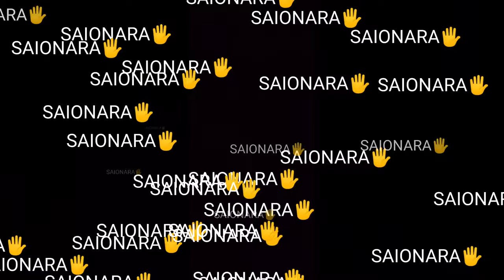ABOVE THE CLOUDS 2625 FEET | BEST ONE DAY TREK | GARBETT PLATEAU | NEAR KARJAT MATHERAN | SAHYADRI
Planning to conquer the Garbett Point trek ?Located in the southwest direction of Matheran, Garbett Plateau is a beautiful place that offers a mesmerizing 360-degree view of the all-time favorite hill station of Matheran. The point was discovered back in 1850 and covers around 8 square kilometers of the Sahyadris. Get a chance to visit this amazing spot and witness the beauty surrounding the area while trekking.

This activity will let you trek in the spectacular terrains of the Garbett Plateau and experience its beauty. Enjoy a breathtaking view of Matheran and get a chance to see reverse waterfalls. The activity will start from Bhivpuri station from where you will be provided transportation to reach the plateau. Spend a refreshing time as you return with amazing moments.

Enjoy a day full of fun and adventure in the Treks of Garbett Plateau.
Start your trekking trip from Bhivpuri station where you will be provided with a delicious breakfast and move ahead on your journey to Garbet Plateau.
Once you reach the plateau, enjoy the breathtaking view of the Matheran range and the lake from the spot and start your trek

If you have any other doughts, please ask me in the comment box. Thank you.